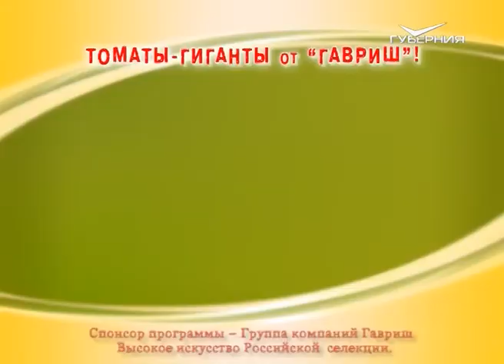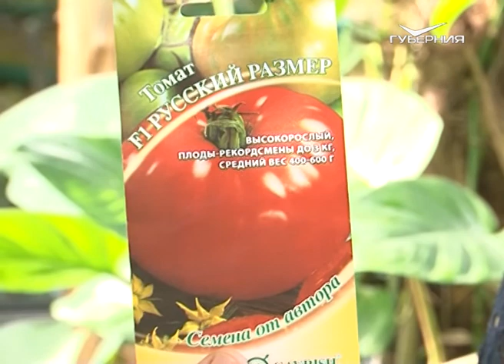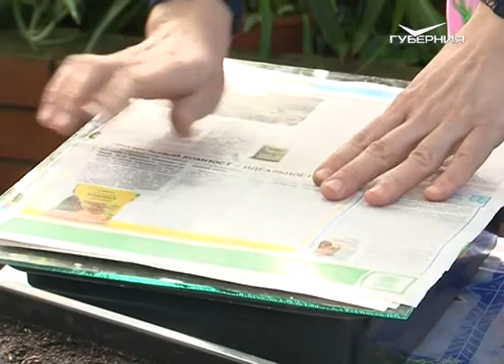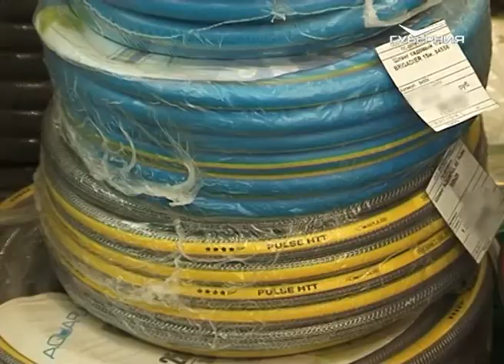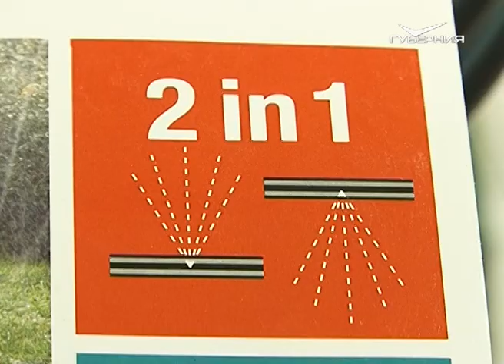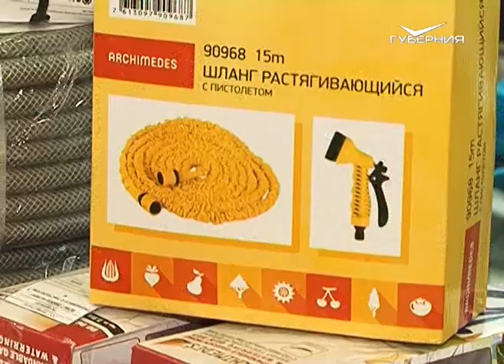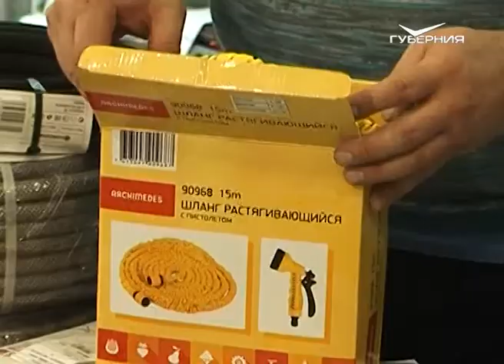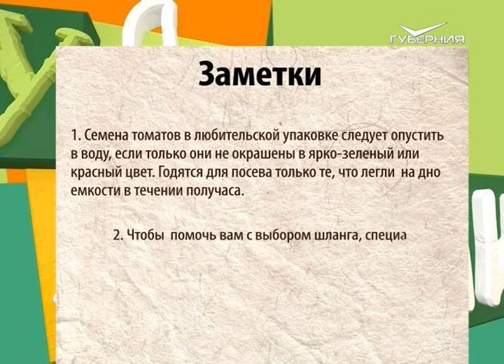Дачные советы, вкусные томаты и поливные шланги. Удачные заметки от 13.03.2018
В этом выпуске посеем вкусные томаты и выберем надёжные поливные шланги.
Как перед посевом отсортировать невсхожие семена, узнаем из видеообзора.
Как по запаху определить качество шланга, расскажет эксперт Дмитрий Летягин.